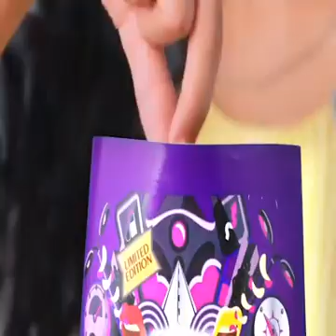FACT ABOUT POTATO🥔 CHIPS 🍟